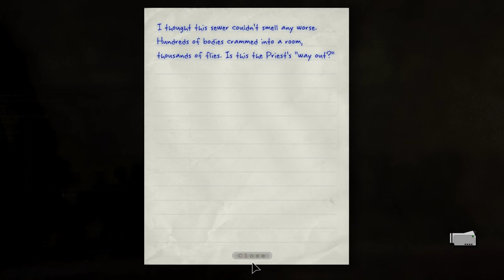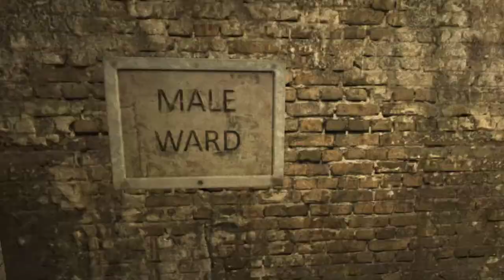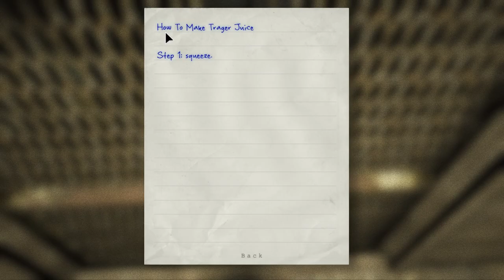Outlast | Walkthrough Gameplay #2